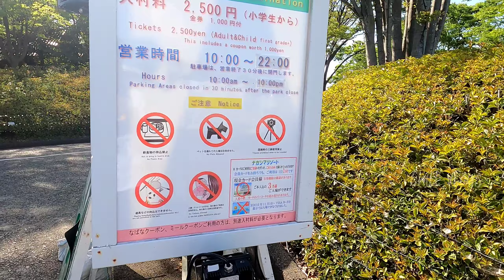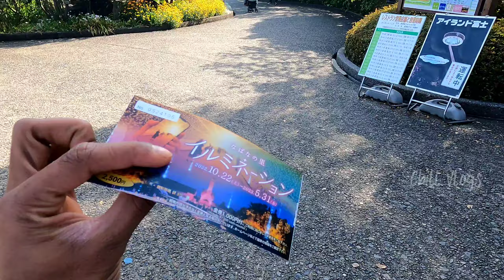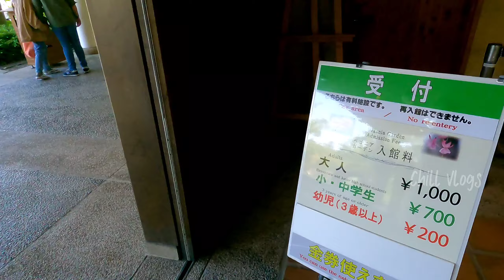😱This is heaven on earth🌎🤩PAhh இவ்வளவு Semmma ஆ😲/Japan/Nabana no Sato park/Chill vlogs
🔴CVS🔴 -💪Chill Vlogs Squad🤞